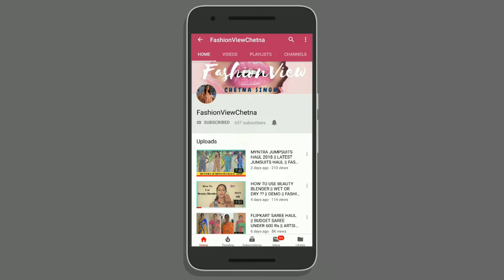Biotique Bio Quince Seed Nourishing Face Massage Cream Honest review || fashionviewchetna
HI FRIENDS,
This video  about  Biotique Bio Quince Seed Nourishing Face Massage Cream Honest review . You can follow me on intagram.

PRODUCTS LINKS-

massage cream honest review, biotique f
ace massage cream review,